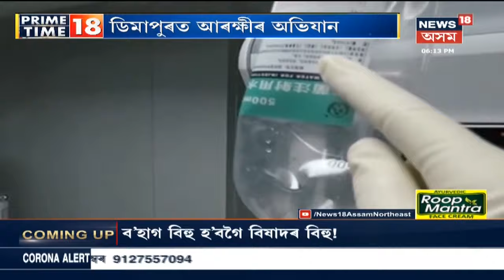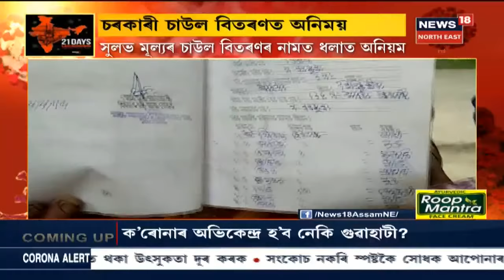Prime Time 18 : দেশত বৃদ্ধি পাব Lockdown! চৰকাৰী সূত্ৰত প্ৰকাশ তথ্য়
11 April 2020 : দেশত বৃদ্ধি পাব Lockdown! ১৪ এপ্ৰিলৰ পিছত দুটা সপ্তাহ অৰ্থাত্‍ ৩০ এপ্ৰিললৈকে সমগ্ৰ দেশতে বাহাল থাকিব ল’ক ডাউন। ৰাজ্যৰ মুখ্যমন্ত্ৰীসকলৰ সৈতে প্ৰধানমন্ত্ৰীৰ মাজত হোৱা বৈঠক শেষ হোৱাৰ পিছতে এই সিদ্ধান্ত লোৱা হৈছে বুলি জানিব পৰা গৈছে।শীঘ্ৰে PM Modiয়ে এই সন্দৰ্ভত আনুষ্ঠানিক ঘোষণা কৰাৰ সম্ভাৱনা আছে।